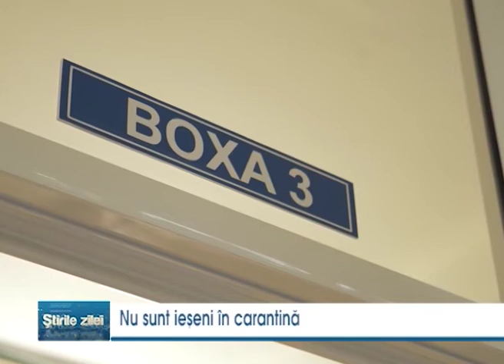Nu sunt ieseni in carantina